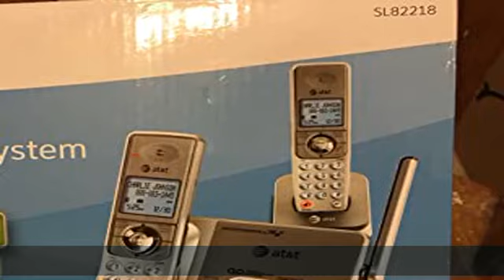AT&T SL82218 DECT 6.0 Digital Dual Handset Answering System - Titanium and Carbonite